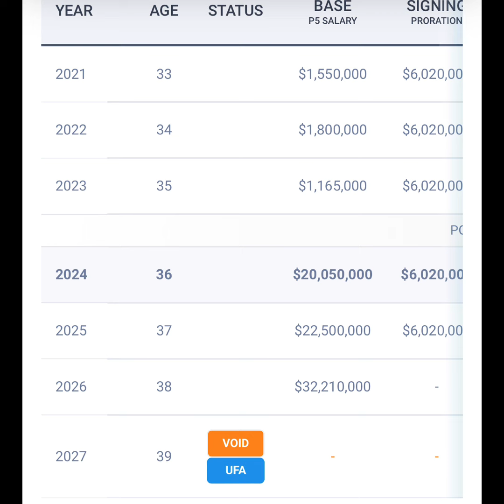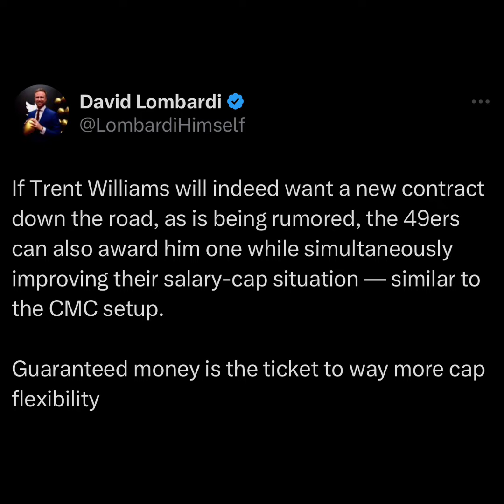UPDATE 49ers LT TRENT WILLIAMS MAY SEEK NEW DEAL